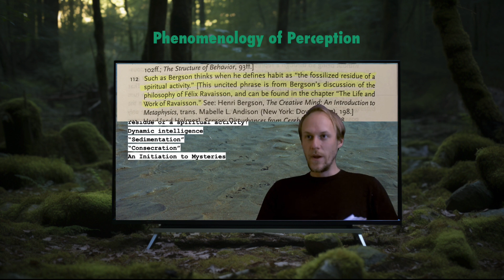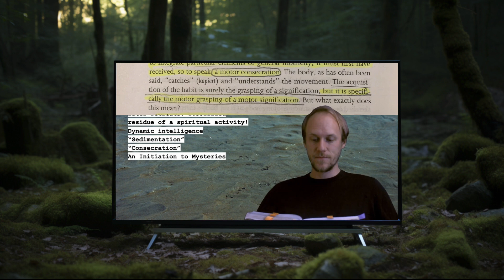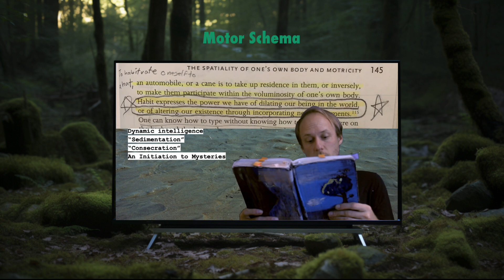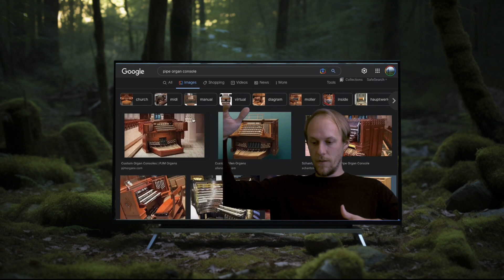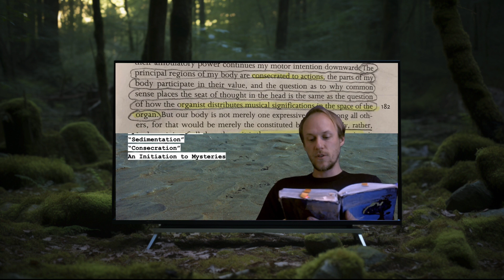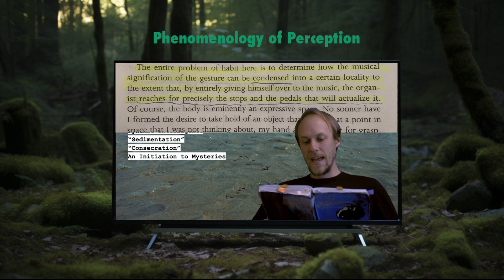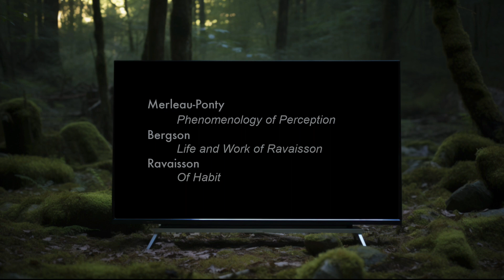Habit in Mearleau-Ponty, Bergson, Ravaisson. French Spiritualism in Phenomenology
I look at the role of habit in Maurice Merleau-Ponty's phenomenology and draw out the ways that Henri Bergson and Felix Ravaisson influenced his thinking and how he thinks with and beyond them.